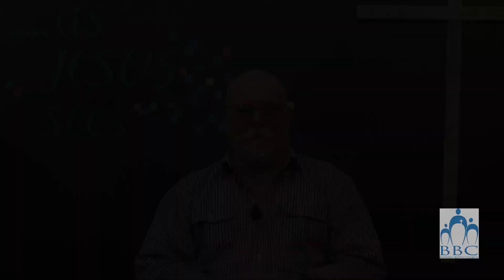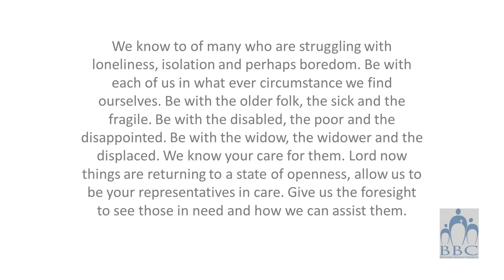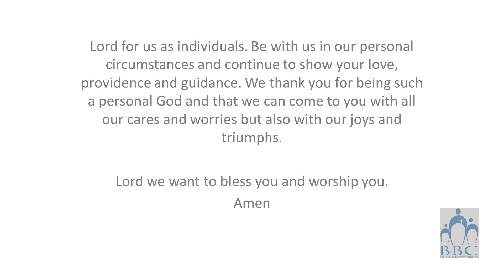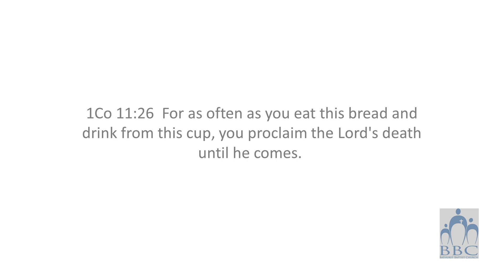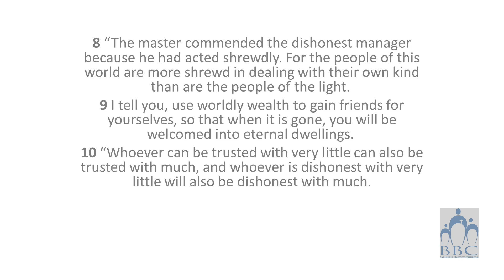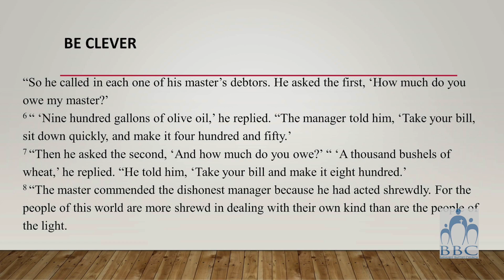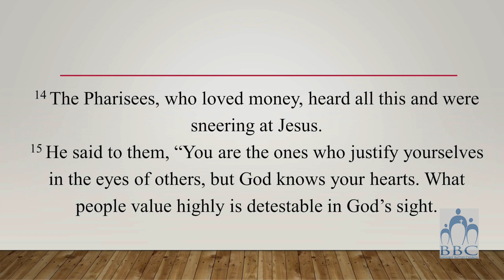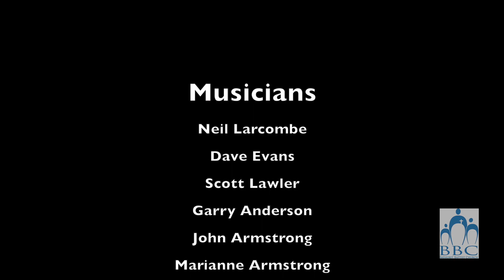Parables 9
Church Online 7th June 2020